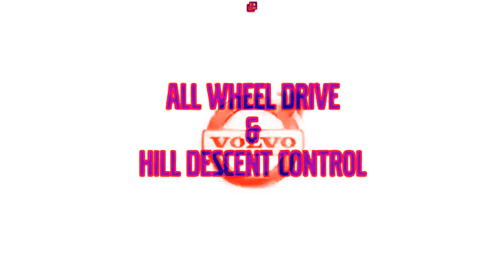(REQUESTED) JP CM SP logos (PT. 7) in Ensemble effect 2.0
AGAIN!

Requested by @TFLVE427HD.

AND I'M HAPPY.